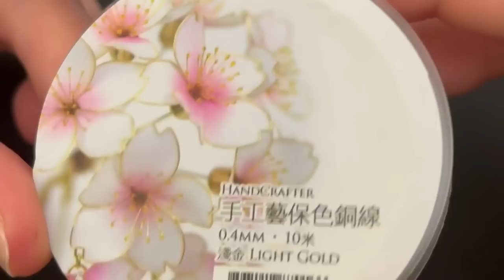The Magic of DIP - Let's Experiment!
DIP technique . Resin Flowers. Experiment . Jewelry Tutorial.
In this video I will show you a great way how to create original Beautiful Flowers using Japanese Techniques - UV/DIP resin art.
NEW DIY PROJECT.

I hope you will enjoy to watch my new experiment!

You will need the following supplies:

• DIP WHITE and TRANSPARENT
• Gold wire for working with DIPs .
• Uv resin Padico
• Uv/led lamp 36 w
• Jewelry findings
• Cutters

Etsy store
Discount cod- SunDIYday10